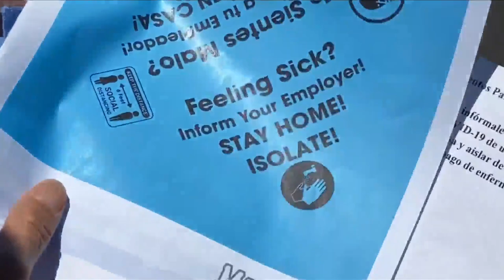KSEE 24 Agriculture workers hope a mask alternative will be more efficient in the field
Agriculture workers hope a mask alternative will be more efficient in the field